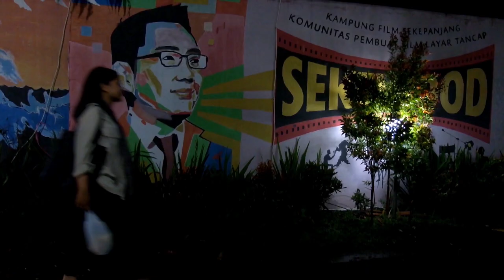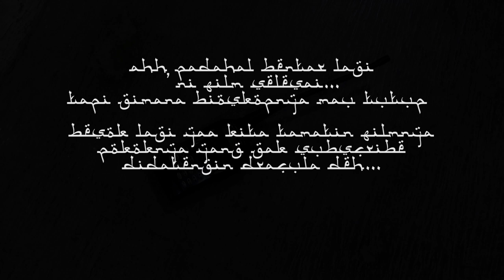SANG KELAM. PART 2 - KOLONEL EL'GRINGGO SANG PEMBURU DRACULA